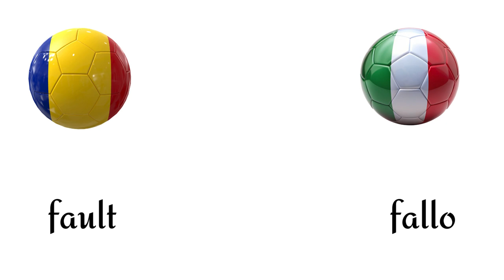Esplora il Mondo delle Parole Sportive in Rumeno!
In questo video, imparerai i termini sportivi in rumeno  per ampliare il tuo vocabolario sportivo.

În acest video, vei învăța termenii sportivi în italiană pentru a-ți extinde vocabularul sportiv.